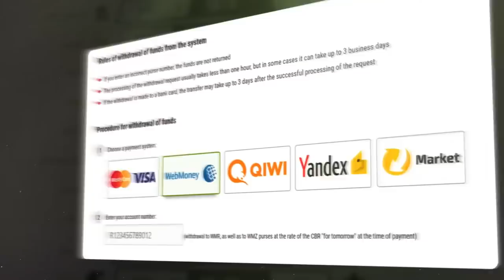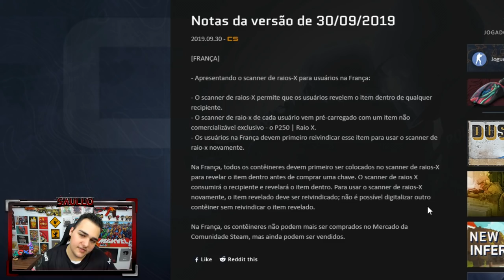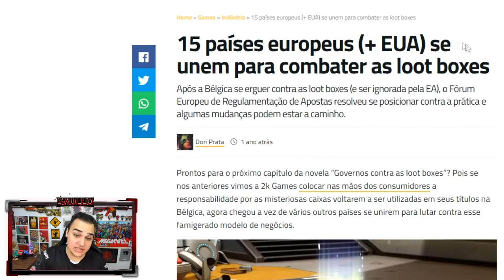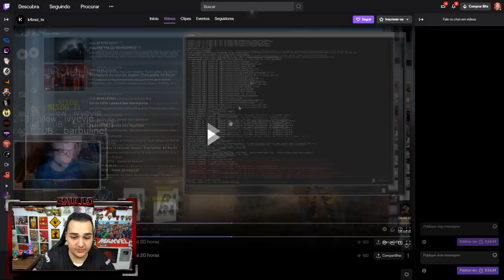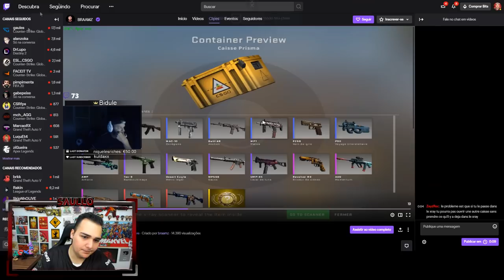SISTEMA para VER A SKIN antes de ABRIR A CAIXA no CSGO! *RAIO-X Scanner* - CS:GO CASE X-RAY SCANNER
A valve lançou uma atualização na França para se prevenir da nova lei do lootbox, com isso ela lançou o novo sitema X-Ray na hora de abrir caixas no CSGO.